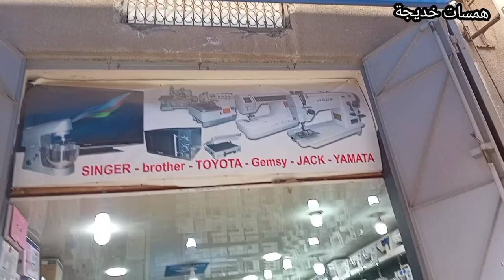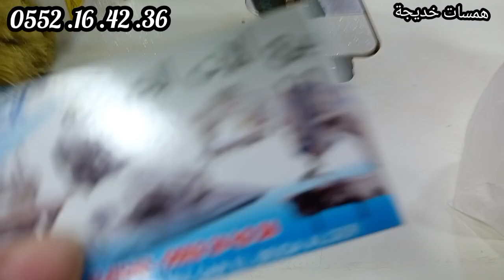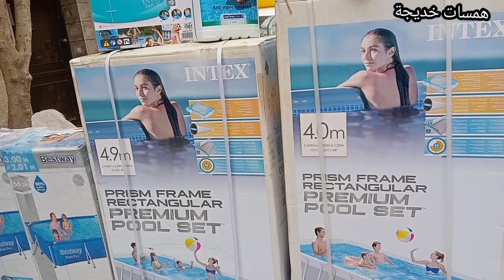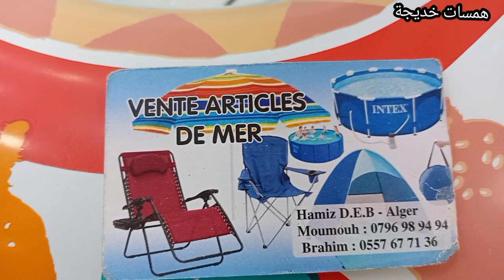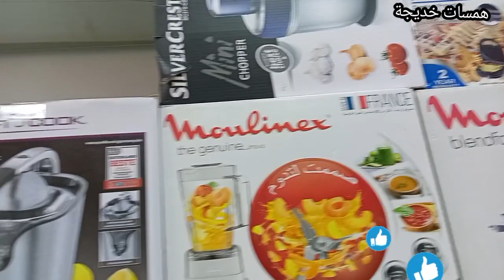دورة خفيفة ظريفة في محلات الحميز💥من كل خير شوية🤩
السلام عليكم خواتاتي و اخواني☺️💐
في هذا الفيديو جولة خفيفة ظريفة في سوق الحميز بالجزائر العاصمة،محلات كثيرة ومتنوعة اخذنا عينة منها من اجل اخذ افكار على السلع الموجودة والاسعار  وللترفيه كذلك ،فرجة ممتعة

من اجل استفساراتكم و اشهاراتكم تواصلو معي عبر المسنجر